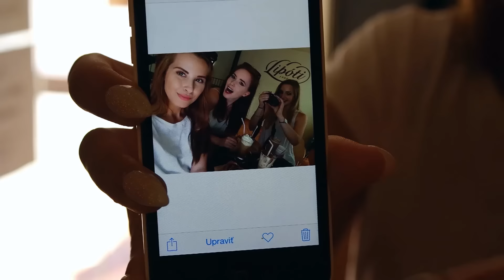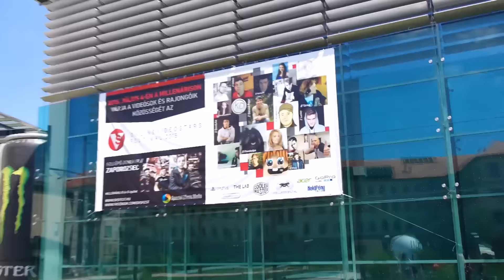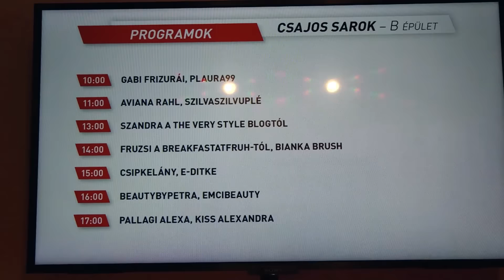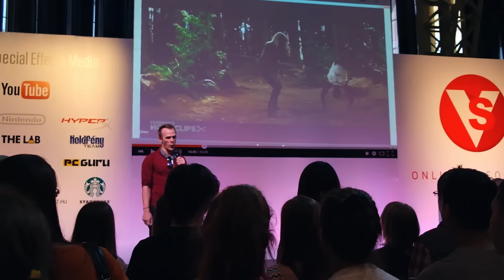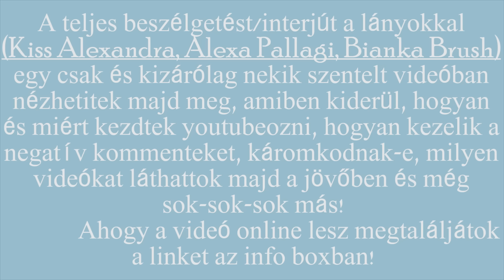OVS 2015 VLOG! /Kiss Alexandra, Pallagi Alexa, Szirmai Gergő, Dancsó Péter stb.../ Christina Reka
Hello Sziasztok!
Íme életem első vlog-ja! Július 4.-én jártam az OVS (online video stars) fesztiválon, ami a hazai legnagyobb youtuber/videós fesztivál avagy nagytalálkozó. Kiss és Pallagi Alexával mentem, őket megtaláljátok itt youtubeon:
Rengeteg magyar youtuberrel ismerkedtem meg többek között Bianka Brush-al aki szintén szereplője lesz a következő videómnak ami kizárólag a 3 lányról fog szólni (a videóban bővebben látjátok majd és érteni fogjátok miről beszélek!)
Hatalmas élmény volt találkozni Szirmai Gergővel a HollywoodNewsAgeny-től és úgy izgultam mint egy kislány!, nagyookat nevettem Dancsó Péter előadásán ami a Videómánia szinntjét is elérte ami élőben nem egyszerű! és végigizgultam a Nézők vs Youtuberek super smash bros csatát is...de minden kiderül a videóból!
Imádlak titeket, köszönöm azoknak akik odajöttek hozzám fotózkodni! Pusziiiii